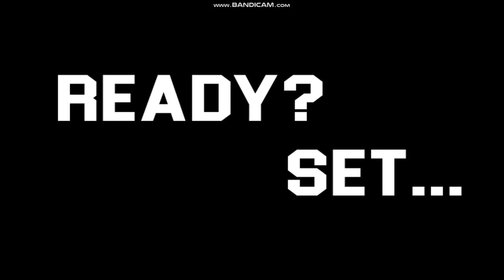Five Nights At Sonic's Maniac Mania (Bunny Hop complete)